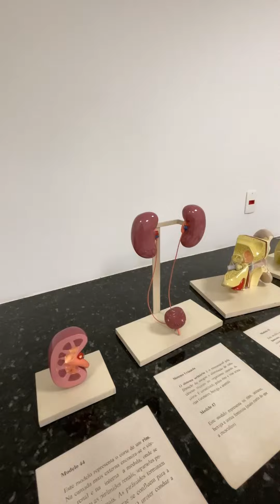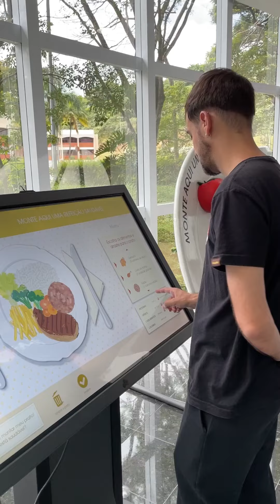Cartão Postal Centro de Ciências UFJF